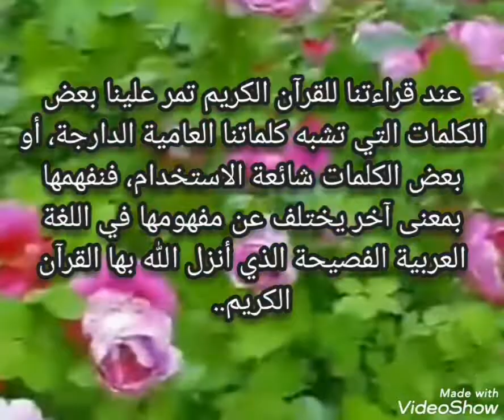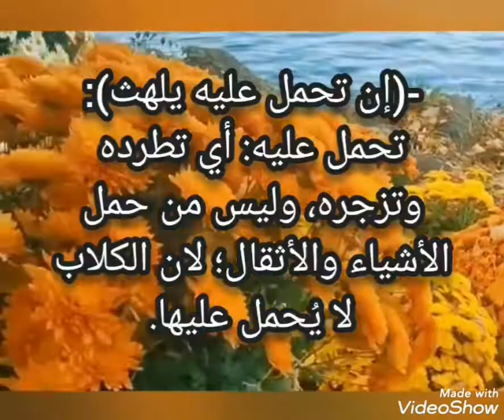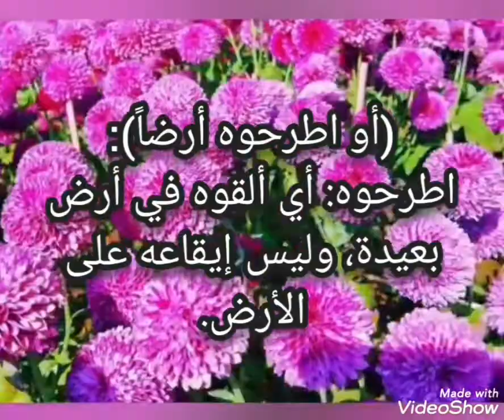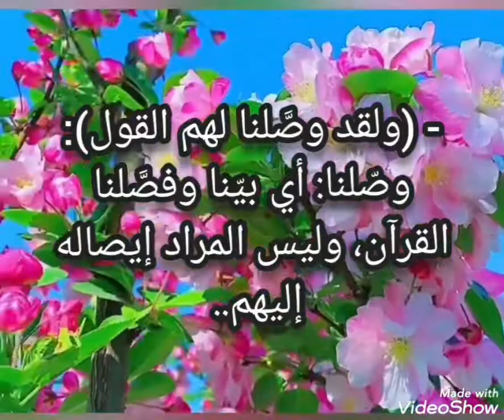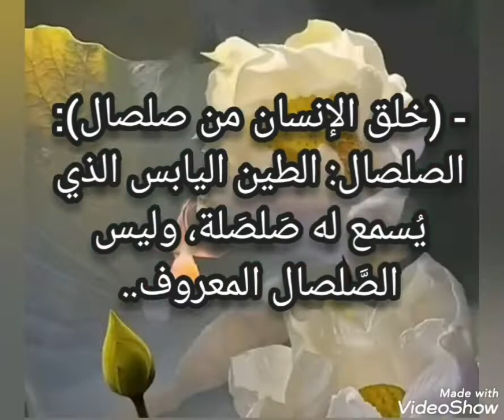المعاني الصحيحة لكلمات من القرآن أخطأ كثير من الناس قي فهمها